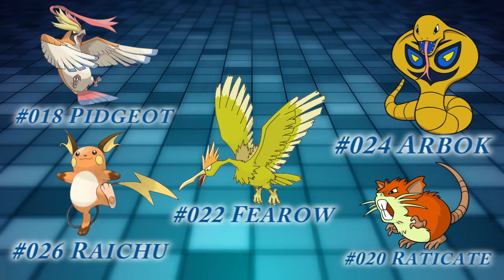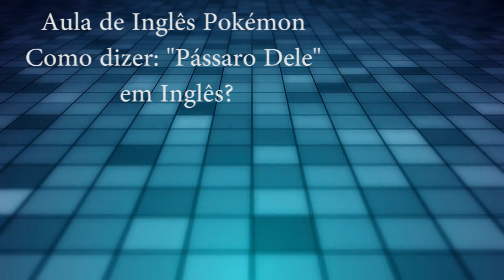Nacional Dex 2016 - Kanto Parte #002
Sim Mestres Pokémon. Vamos continuar nosso projeto de completar toda nacional Dex através das Gives. Hoje mais cinco Top Pokémons.

Regras da Give:

2 - Deposite na GTS Um Baltoy com um Nick de forma que possamos identificar você na GTS com a mensagem TRAINER CAST
3 - Aqui nos comentários do Vídeo coloque o seu IGN e o nome do seu Baltoy com a mensagem Trainer Cast e qual Pokémon pediu
4 - Essa Give acontecerá no dia 10/01/2016 das 20:00 às 22:00 Horário de Brásilia.
5 - Toda semana serão entregues Pokémons a fim de ajudarmos vocês a completar sua Nacional Dex. Não será necessário redepositar, compareça no horário da give, comente e aguarde seu post ser comentado ou curtido e sim em todas as gives da Trainer Cast é permitido pegar todos os Pokémons \o/

Quais quer dúvidas entre em contato conosco através dos comentários ou pela nossa página oficial